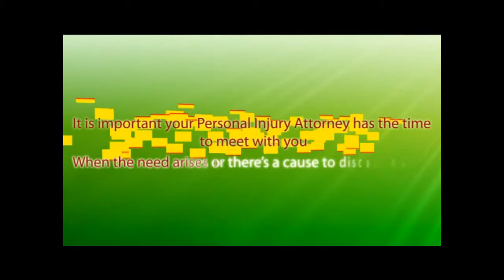Sun City Personal Injury Lawyer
Smith & Eulo Law Firm
Looking for Personal Injury Lawyer Sun City, look no further than Smith & Eulo Law Firm. Our slip and fall Lawyers in Orlando have years of experience and trial experience litigating personal injury cases such as Workmans Compensation. Our Personal Injury Attorneys in Orlando will fight for you to get the best possible resolution for your case.